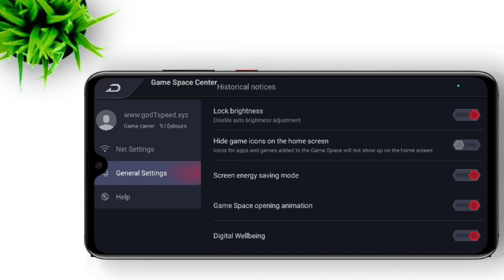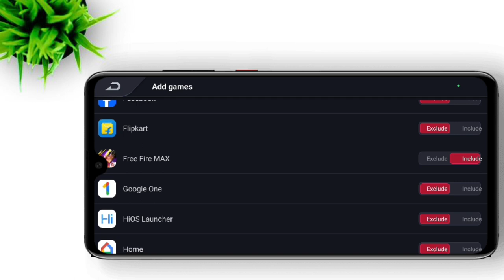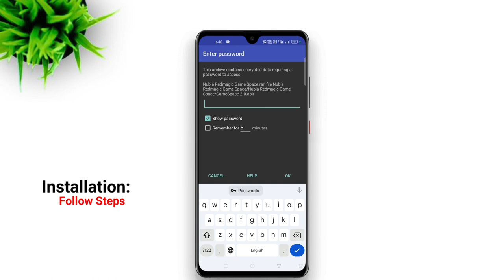Nubia Redmagic Game Space Update For All Tecno & Infinix Devices 🔥